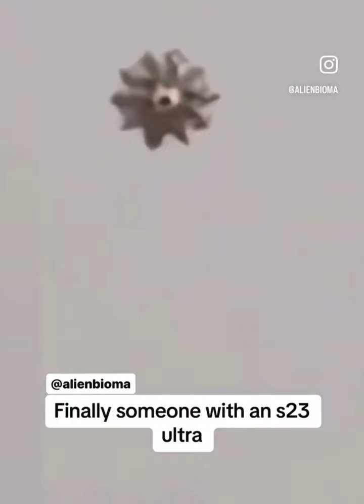Strange UFO UAP - Zoomed in with s23 ultra cam